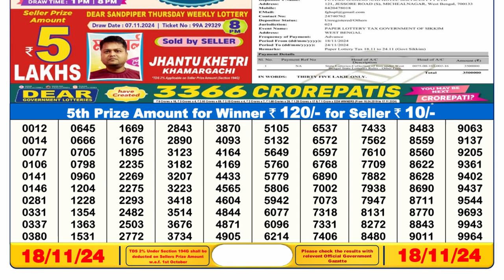Sikkim Lottery Result 6pm 18.11.2024 | Official | Dear Lottery